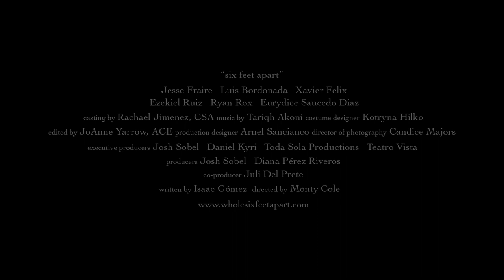Six Feet Apart - Official Trailer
SIX FEET APART
short film written by Isaac Gomez
directed by Monty Cole
produced by FutureHome Productions (Josh Sobel), Toda Sola Productions (Isaac Gomez and Diana Perez Riveros), Teatro Vista, Daniel Kyri and Juli del Prete